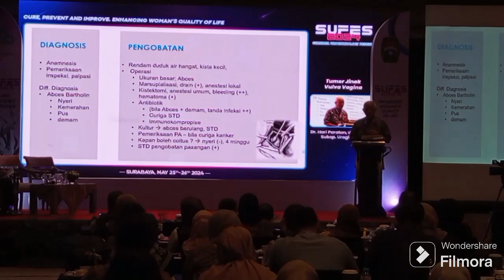25 Mei 2024Surabaya Urogyynecology Festival ( Sufes 2024) 25-26 Mei 2024